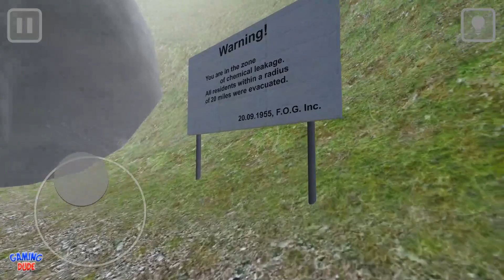The Chapter Seven - Horror game - Chapter 1 | Gameplay Walkthrough Part 1 | Android Gameplay HD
😍About This Game:
The Chapter Seven - psychological horror with a first-person view. Immerse yourself in the horrors and nightmares of a terrible village and laboratory full of fear, paranormal and mystical things.
Find out the terrible truth about the inhabitants and try to escape from this strange, frightening and eerie place full of monsters, beasts and paranormal things.

PLOT
Jack Walker is a young writer who has leave from society. Nothing foreshadowed trouble: Jack was working on his new book, when a letter consisting of binary code suddenly comes to him, and then a knock at the door is heard ... ...all this initiated the chain of the paranormals and mysterious events in the life of the main character.

FEATURES
 - Stunning graphics;
 - Detailed locations;
- Over 5-10 hours of gameplay;
- Cinematic scenes;
- 3 alternative endings;
 - A fascinating story;
 - Atmospherical soundtrack;
- A lot of differents horror puzzles;
- Achievements & Leaderboards;
- "Skyscraper" mini-game;

Attention: this game requires at least 2 GB of RAM.